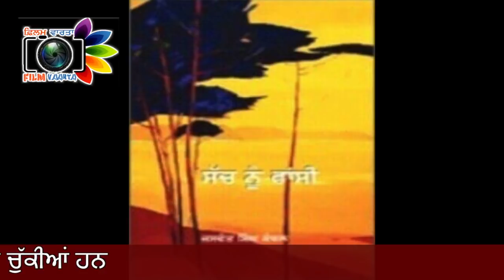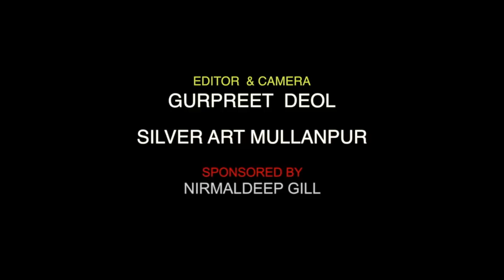Jaswant singh kanwal#ਜਸਵੰਤ ਸਿੰਘ ਕੰਵਲ#जसवंत सिंह writer interview with#kitaban varge lok#FILMVaarta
Jaswant Singh Kanwal is a novelist, short story writer and essayist of the Punjabi language. He was born in the village of Dhudike, Moga District, Punjab, India. He has published several books. His novels usually have a rustic feel and depict the rural life of Punjab very vividly. His writings generally question firmly held social customs and beliefs.
His most notable novel is Lahoo Di Lo (Dawn of the Blood).[3] This novel is based on the Naxalite movement in Punjab. It was very controversial during the infamous Emergency days of the 1970s and none of the publishers was willing to publish it. Jaswant Singh Kanwal had it published in Singapore and smuggled copies of the novel to India. Only after the emergency was lifted, the novel was published in Punjab. This book has been translated into English.
This special meeting was recorded on Bapu Jaswant Kanwal Ji's 100th birthday
Let the audience know that due to the dropping of the hearing, they have given zodiac support to this meeting, so Team Filmvaarta gives special thanks to them.